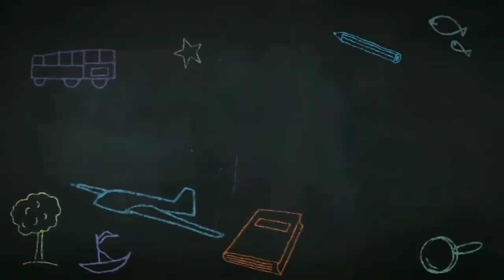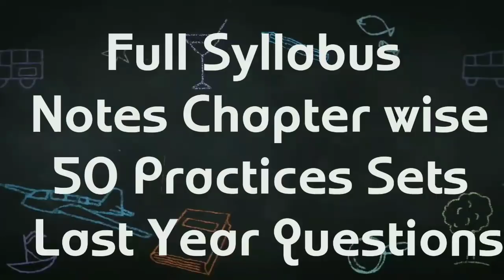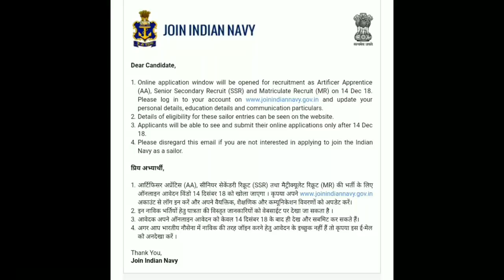ये लो आ गई Official Notification 2019 Batch Navy AA and SSR || Navy MR || इस दिन से form Start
|| Special For Defence Exams || Join Full Batch 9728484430 @RakeshDhandaClasses

To Know About Airforce X and Y Group  3-Months Batch Full Details

To Know About Navy AA 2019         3 - months Batch - Full Syllabus
Special Students Offer
3 Moths
Airforce X = Rs 250
Airforce Y = Rs 250
Airforce XY = Rs 400
Navy AA& SSR = Rs 300
Till 14th Decmber After That
Rs 300 For Each Group

Make Your Payment
To Join The Batch
You can Pay At

1). Bhim App
2). Phone Pe
3). Google Pay App
4). Paytm App
Just By Dailing Our No
 You Can Pay Payment From Any No. But Make Sure After Payment You Have to send Screen shot of your payment with in 10 mins after 10 mins We Did Not Accept you payment.

If You have Not A single Option Showing Above You Can Pay At Direct Bank Account
account no
Name- Rakesh
Bank - Orient Bank Of Commerce

 Note - Make sure u write Your  name and batch in message while paying online

Join Now To
Make Your Dream Out Of Dream...

join Now

These Are Just Few Basics Classes Advance Video Will Be In Batch .Join Now .

Demo Classes

Reasoning ..
Reasoning Class- 1 Coding and Decoding

 GK Classes In Batch..

And
Track Name: "Seas At War"